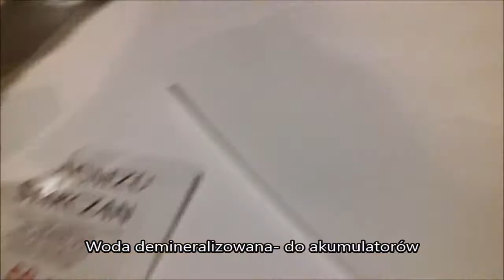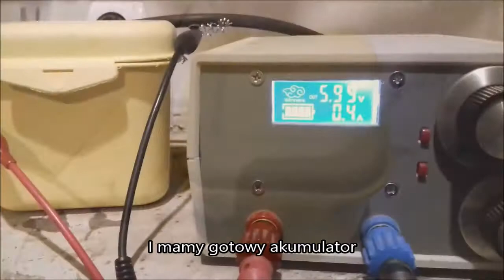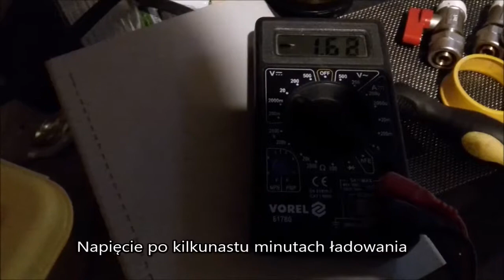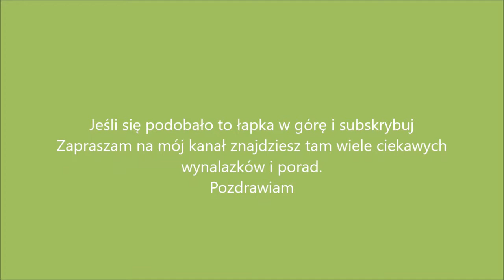Akumulator ze zmywaków kuchennych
Jak zrobić akumulator używając do tego celu zwykłych zmywaków kuchennych, troszkę wody i soli.